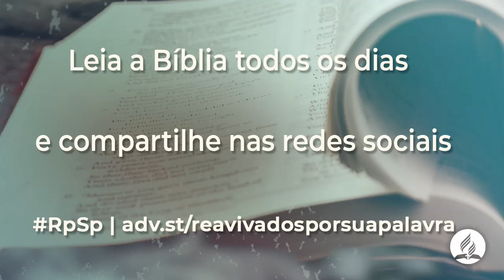2 Crônicas 29| Reavivadospsp | Pastor Adolfo Suárez